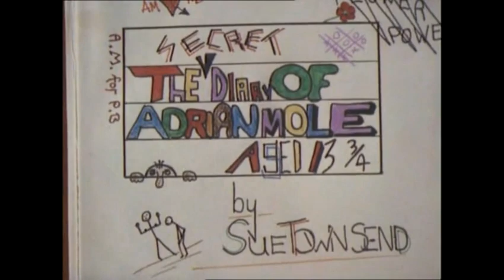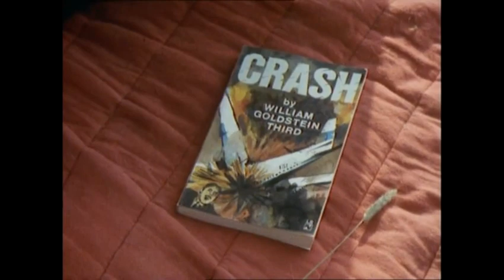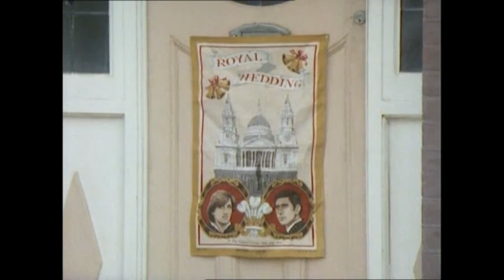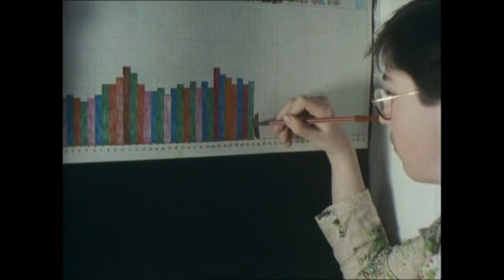The Secret Diary of Adrian Mole Episode 3